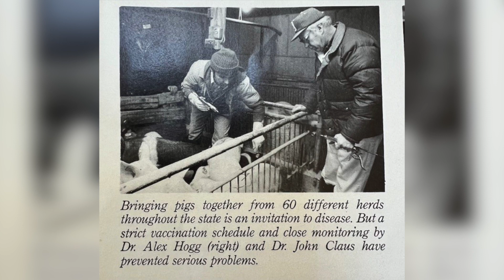2024 Rural Recognition-Agribusiness Pioneer: Country Mile Veterinary Services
The 2023 Columbus Area Chamber of Commerce Outstanding Agribusiness Pioneer is Country Mile Veterinary Services of Columbus, NE.